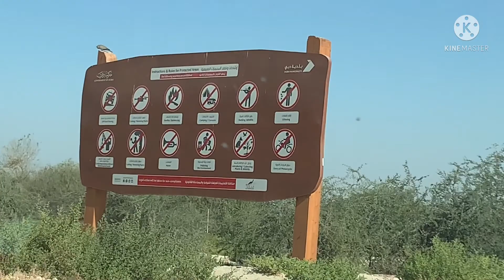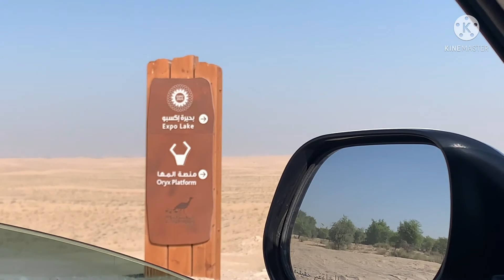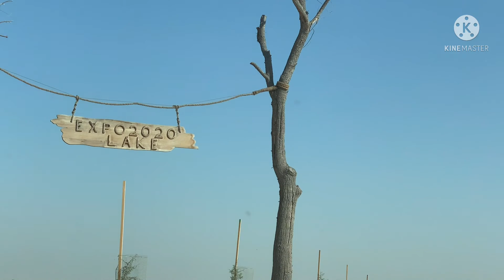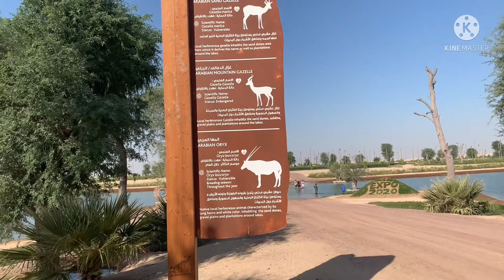Expo 2020 Lake